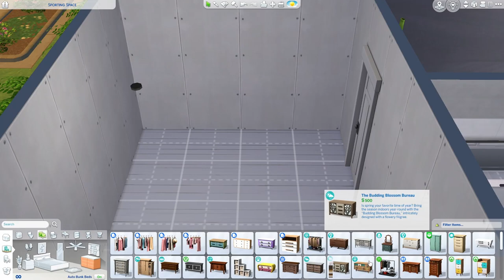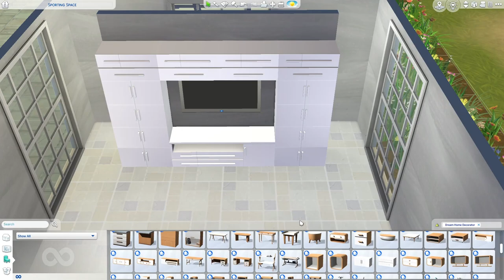Mainly Terrain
Hiiiii drop your favorite emoji in the comments :)